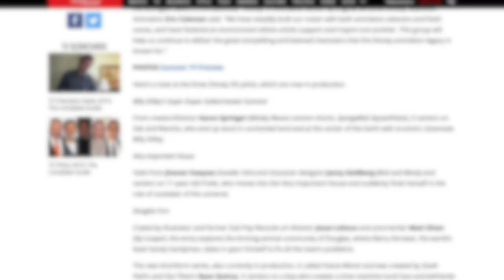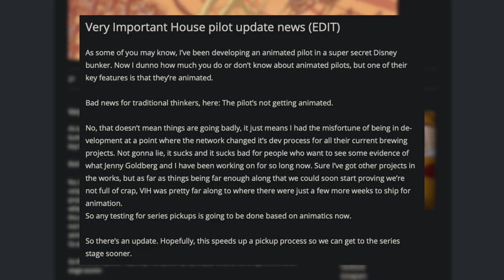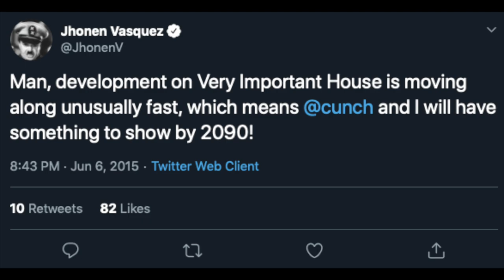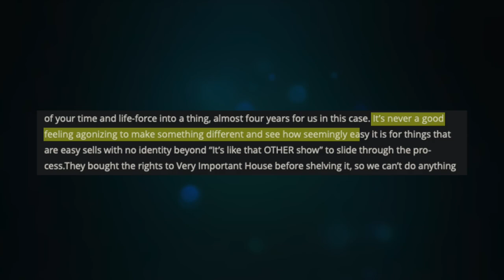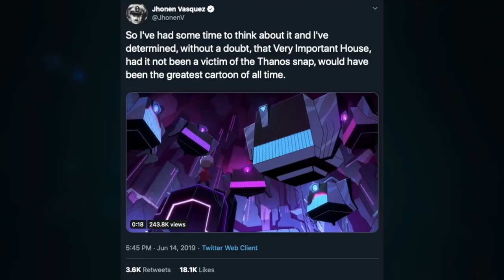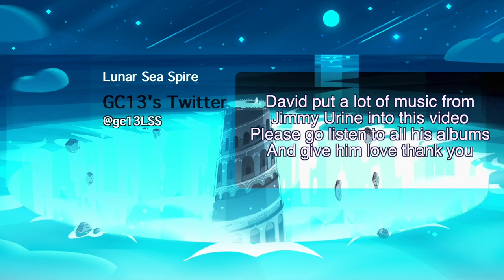Jhonen Vasquez's Failed Series: Very Important House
Back in 2014, Jhonen Vasquez and Jenny Goldberg had an idea for a cartoon that seemed perfect: Very Important House. Little did they know that the House of Mouse is a jerk who has a personal vendetta against people who create Invader Zim fan fics. Lunar Sea Spire's very own David dives down into the troubled history of Very Important House and shows what this show could have been.